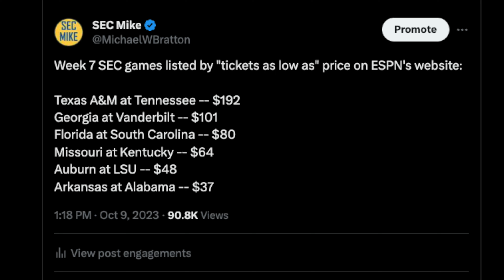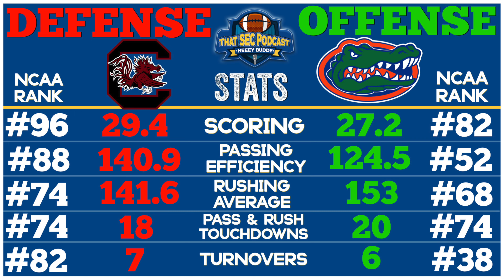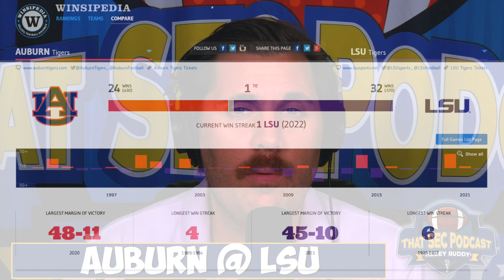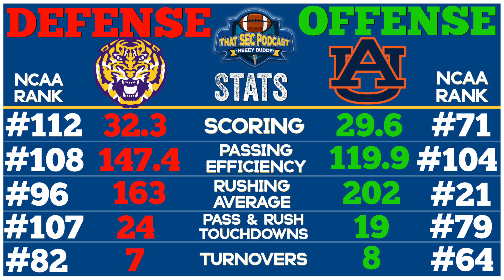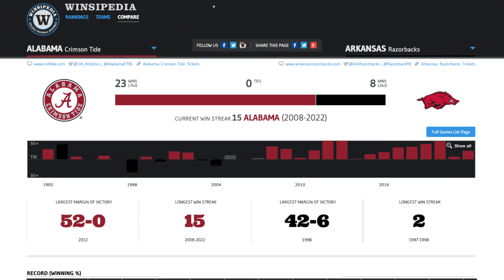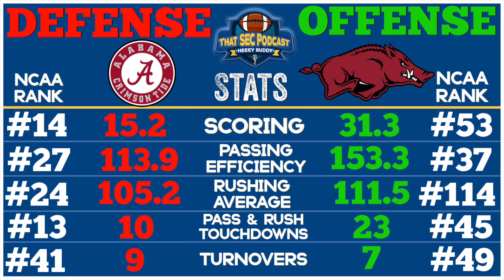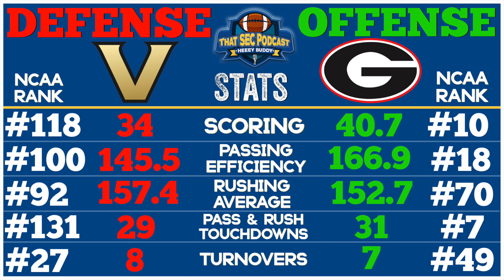Week 7 SEC Preview & Midseason Awards w/ Steven Lassan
0:00 - intro
2:00 - interested ticket prices this weekend in the SEC
4:00 - Week 8 kickoffs revealed
6:00 - Athlon Sports Senior Editor Steven Lassan joins the show!
6:45 - what stood out to Steven last weekend in the SEC?
9:30 - how Steven sees the SEC West race at the midway point
11:15 - SEC East race update
13:00 - Steven ranks the SEC’s best QBs at the midway point
18:45 - thoughts on Oklahoma’s win over Texas
21:15 - SEC Coach of the Year at the midway point?
24:45 - biggest surprises this SEC season?
27:00 - Texas A&M at Tennessee preview
38:30 - Missouri at Kentucky preview
43:30 - Florida at South Carolina preview
50:30 - Auburn at LSU preview
57:00 - Arkansas at Alabama preview
1:00:00 - Georgia at Vanderbilt preview
1:03:30 - who stands to gain the most this weekend?